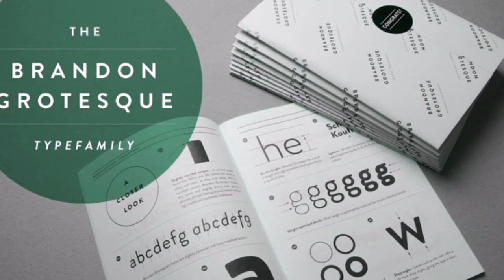Brandon Grotesque font video